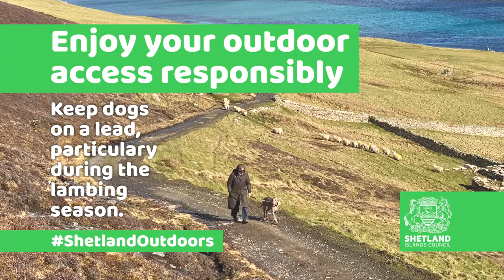Lambing season advice for Shetland dog walkers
For more useful info on access rights during the coronavirus outbreak
Follow ShetlandOutdoors on Twitter